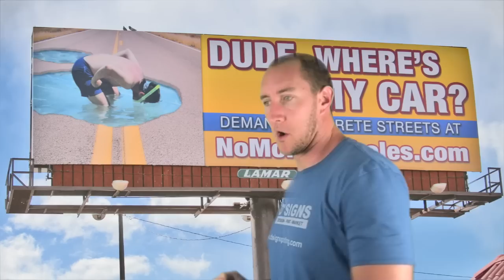Billboards, Mugs and Notepads Printed by D'Signs Printing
From billboards to business cards, no job is too big or too small for D'Signs . They currently work with automobile dealerships, medical offices, contractors, banks, advertising agencies, churches, non-profits and much more. They're known for meeting tough deadlines and pride themselves on satisfying one client at a time.